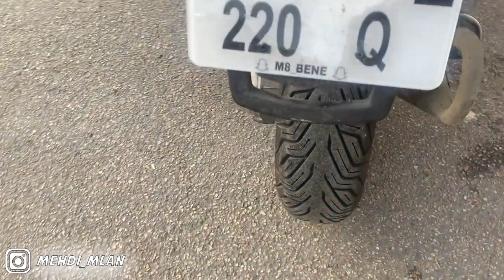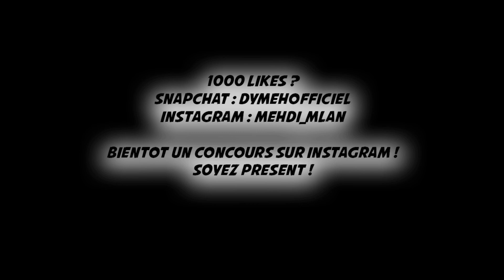MON NOUVEAU SCOOTER A 5000 EUROS (GILERA RUNNER) !?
⚠️ N'hésites pas à liker cette vidéo, cela me ferai énormément plaisir